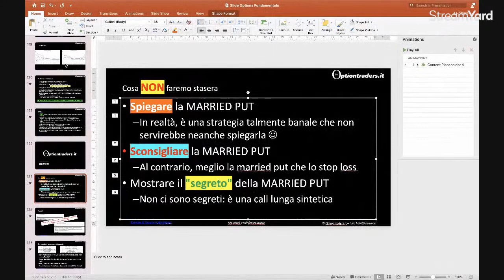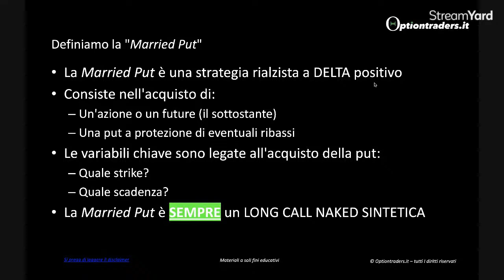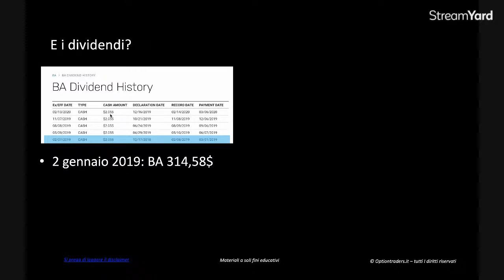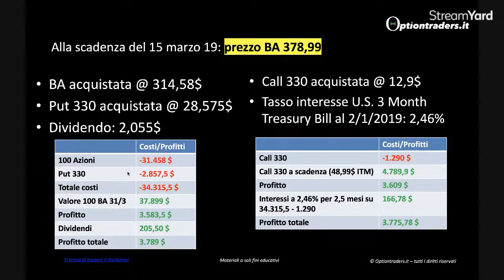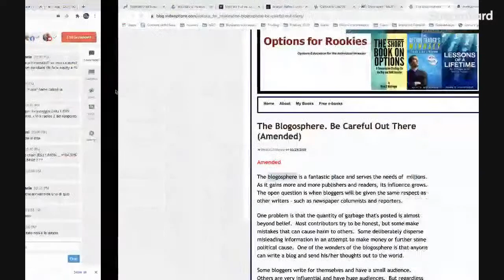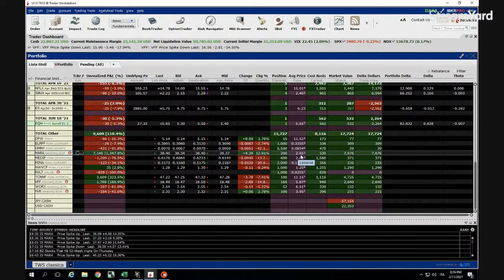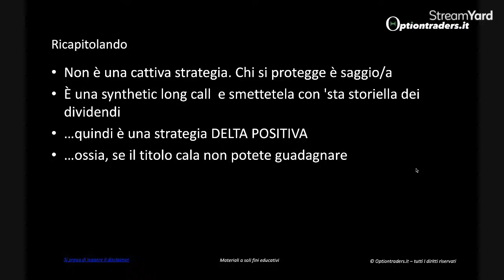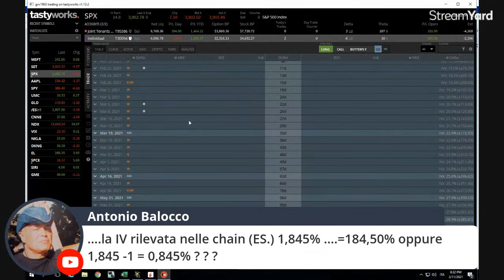Options Fundamentals - 1.10 – Hedging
Parliamo di position hegding. Come proteggere una posizione lunga in opzioni con le put? Pregi e difetti della married put e strategie alternative (più performanti...).

𝗢𝗽𝘁𝗶𝗼𝗻𝗧𝗿𝗮𝗱𝗲𝗿𝘀: 𝘐𝘭 𝘱𝘶𝘯𝘵𝘰 𝘥𝘪 𝘳𝘪𝘧𝘦𝘳𝘪𝘮𝘦𝘯𝘵𝘰 𝘪𝘵𝘢𝘭𝘪𝘢𝘯𝘰 𝘱𝘦𝘳 𝘭𝘦 𝘰𝘱𝘻𝘪𝘰𝘯𝘪 𝘢𝘮𝘦𝘳𝘪𝘤𝘢𝘯𝘦